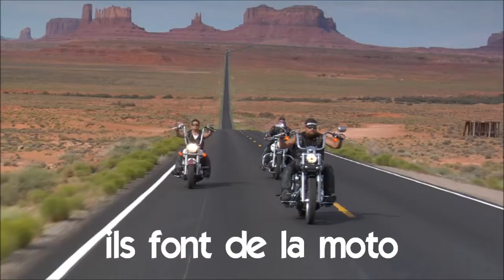Học tiếng Pháp # Vocabulaire # ils font de la moto